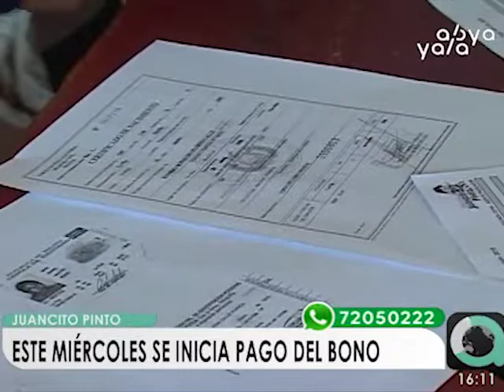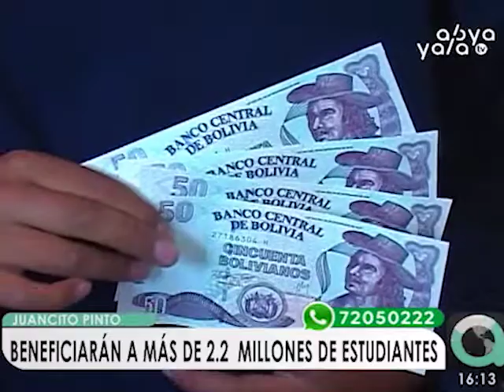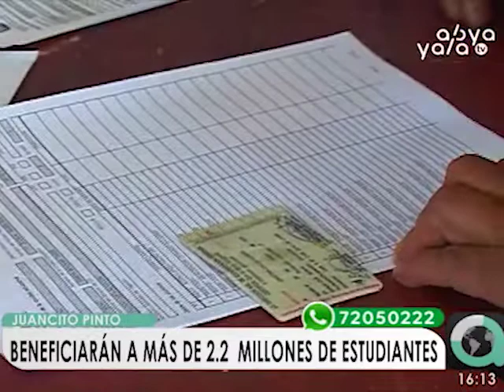Este miércoles inicia el pago del bono Juancito Pinto en toda Bolivia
Este miércoles, 23 de octubre, inicia con el pago del bono Juancito Pinto en todas las unidades educativas del país, donde más de 2.2 millones de estudiantes serán beneficiados con el pago de Bs 200, informó el viceministro de Educación Regular, Valentín Roca.La inauguración del pago se realizará en la ciudad El Alto con la presencia del presidente Evo Morales.